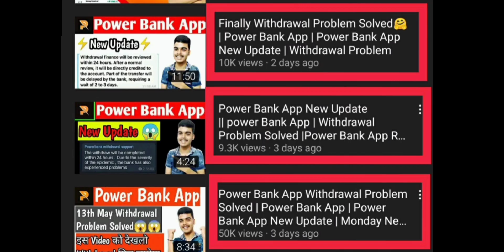POWER BANK SCAM | SUDHAR JAO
People need to understand a few things and learn the lesson that Power bank app scam taught us.